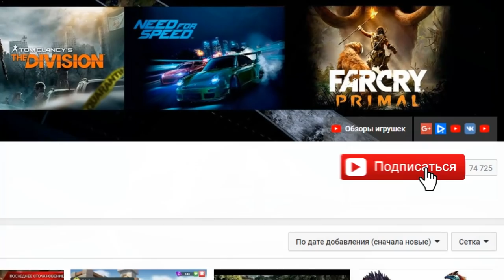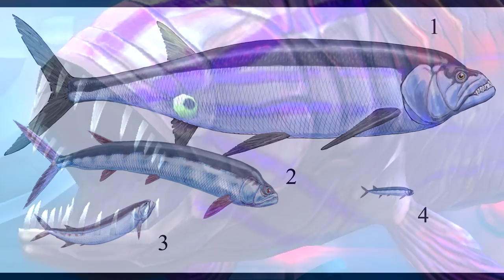Гилликус Gillicus прокачка Jurassic World The Game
100 млн лет назад в морях обитала рыба, которая стала известной на весь мир из=за того что ее проглотили.
Эта рыба относится к симейству Ихтиодектиды и бороздила моря и океаны там где сейчас Северная Америка, а было это 100-66 миллионов лет назад, те вымерла она вместе с динозаврами.
Зовут эту рыбу Гилликус (Gillicus arcuatus ) - в длину достыгал 2 метра и считался относительно небольшой рыбой по меркам мелового периода.
И служил пищей для многих других плезиозавров,акул. И других рыб.
Но прославился он благодаря находке одной окакменелоски, где его более крупный и известный сородич Ксифактин 4м длиной проглотил целиком 1,8 м Гилликуса.
Ксифактин, по-видимому, умерл вскоре после поедания Гилл, скорее всего, из-за того, что меньшая добыча рыбы боролась и разрывала органы, когда его проглатывали. Это окаменелости можно увидеть в музее естественной истории Штернберга в Хейсе, штат Канзас .